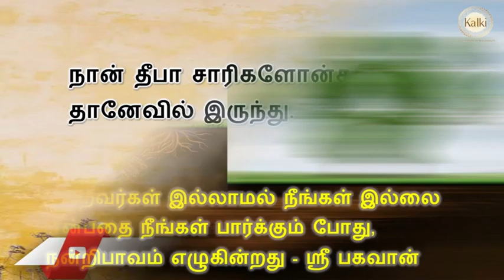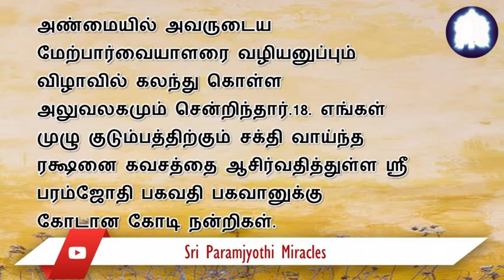வாத நோயால் பாதிக்கப்பட்டு சக்கர நாற்காலியை பயன்படுத்தி வந்தவர் இன்று முழுமையாக குணமடைந்துள்ளார்